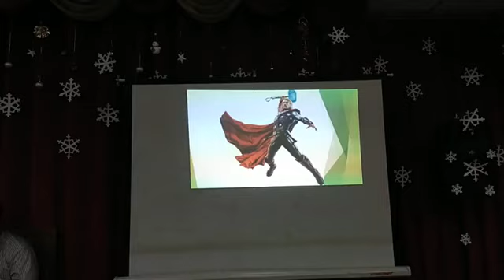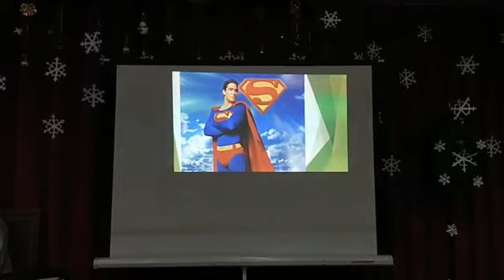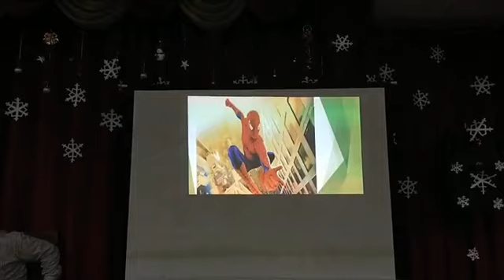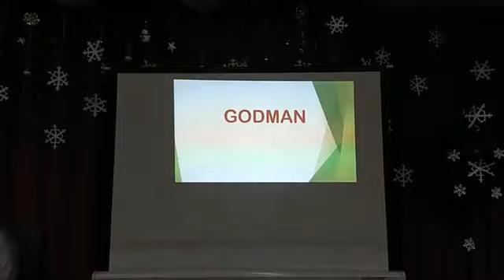Superman sangin Godman hatzaw... Dr. Lian Muan Kim (Tongluan Zaithw No.918)